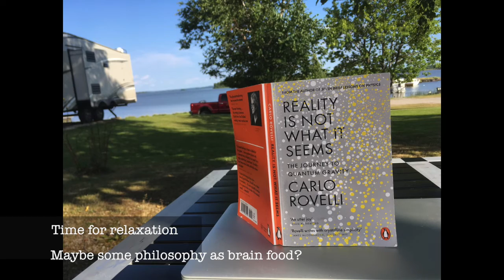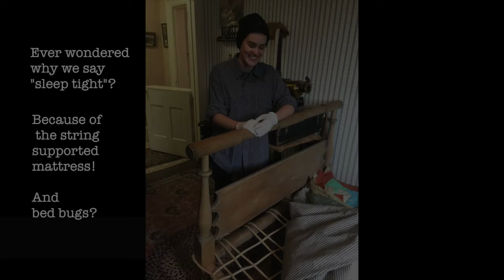Trans Canada Part3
Part 3 of my epic Trans Canada RV trip in 2017. This time onwards west leaving Ontario to cross the Centre of Canada in Manitoba to Saskatchawan. Teaching fellow RVers to play the blues.